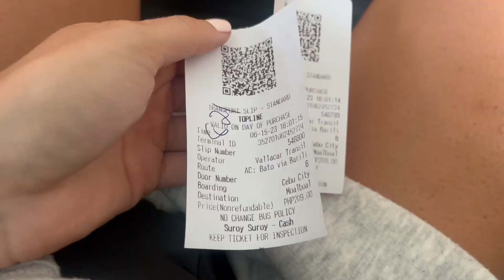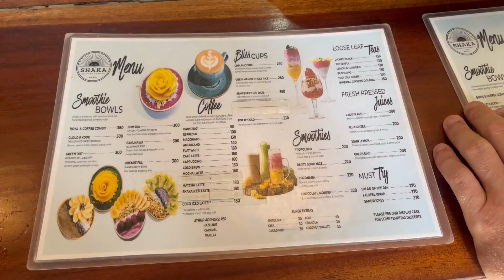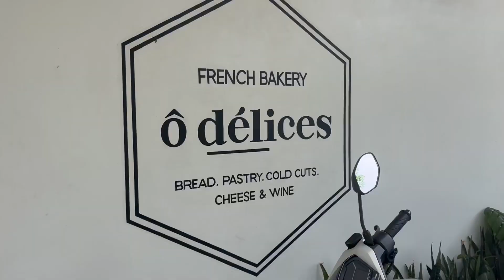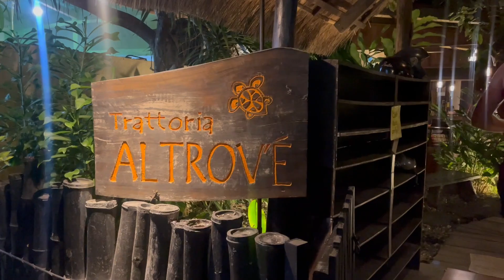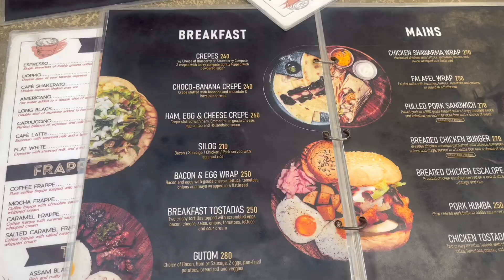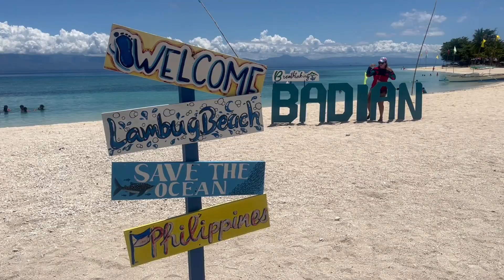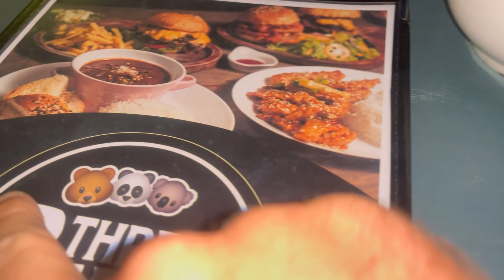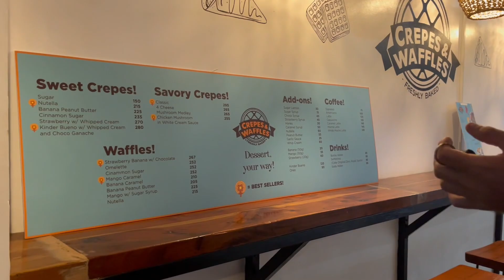EXPLORING MOALBOAL, CEBU | PHILIPPINES TRAVEL 2023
♪ Daily (Prod. by Lukrembo)